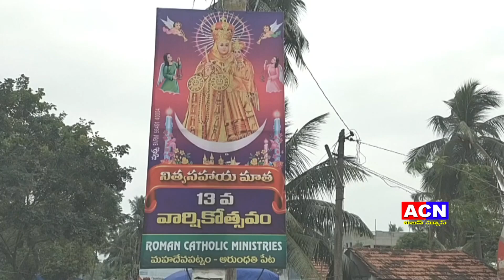20 11 2023 ACN NEWS 02